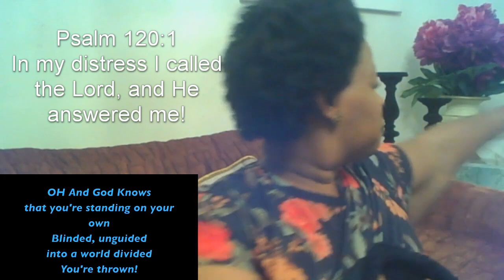New Lamb! Mariah Carey "Outside" Reaction!!!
Mariah sings about what it's like to be biracial!!! I am a Wreck rn!